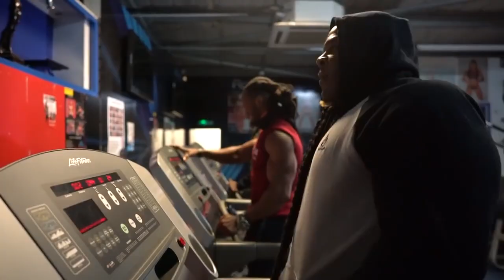Kai Greene Mike Rashid Ulisses MOTIVATION Workout | HD VIDEO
Fitness Planet is a channel for amazing fitness motivation and bodybuilding motivation and workout motivation , original videos and compilations of fitness motivation .

We make these videos to motivate people and inspire them for better workout. Our understanding is that it is in correlation to Fair Right Use, however given that it is open to interpretation, if any owners of the content clips would like us to remove the video, we have no problem with that and will do so as fast as possible.

1)This video has no negative impact on the original works (It would actually be positive for them)
2)This video can also be helpful for some people in learning purposes.
3)I only used bits and pieces of videos to get the point across where necessary.